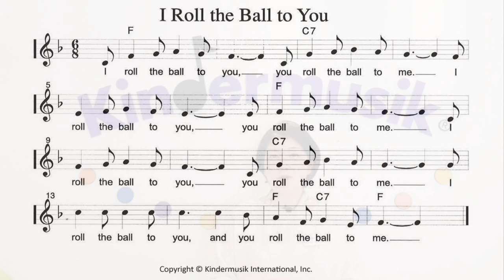[킨더뮤직] 집에서 하는 공놀이 | 키즈볼 | 조용한공놀이 | 거티볼 | 차임볼 | 공주고받기 | 10개월 유아음악활동 | 영어동요 | I Roll the Ball to You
오늘은 돌에서 두돌사이의 아이들이 아주 재미있게 할 수 있는
공놀이 활동 소개해드릴게요~!

공놀이는 아이들이 너무나 좋아하고 재미있어 할 뿐 아니라
특히 돌 전후의 아이들의 시각 발달에 아주 도움이 되는데요,
아이들은 움직이는 공을 시각적으로 추적하고, 움직이는 공을 잡거나 차려고 할 때 시각 융합 기술을 사용하여 시각적 자극을 아주 많이 받습니다.

♪I roll the ball to you- you ball the roll to me- 에서
roll 대신에 bounce, throw, pass 등 다양한 던지는 방법을 추가해서
노래 불러보세요~ 더욱 풍성한 놀이가 될거에요 :)

아이와 행복한 공놀이 시간 되세요~♡

실내에서 사용해도 시끄럽지않고, 부드러운 벨이 들어있어 청각자극이 중요한 영유아에게 딱 맞는 미국 직수입 킨더뮤직 차임볼 추천해드릴게요~♬